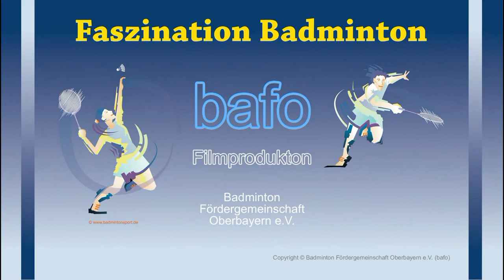MIA SAN MIA - Bayern Song - BBV Badminton-Kader - 2012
Auf den Deutschen Meisterschaften in Gera stellten die BBV-Kaderspielerinnen und -spieler wieder einen neuen "Badminton - Bayern Song" vor.
Auffallend war beim Auftritt das neue Desing in "black and white" ;-).